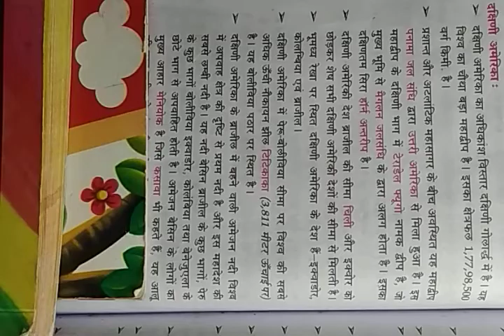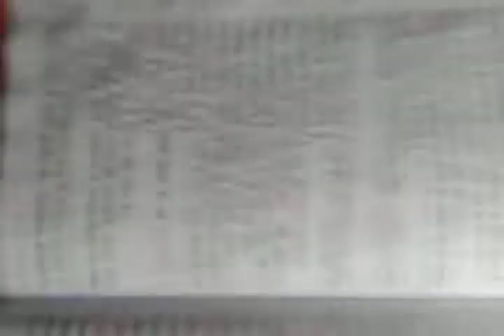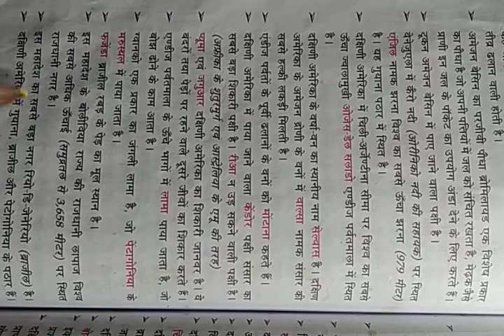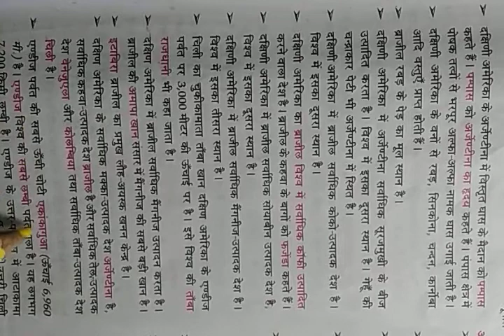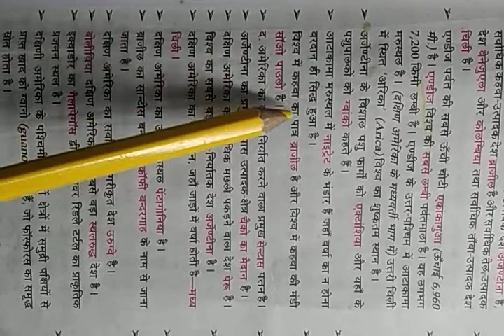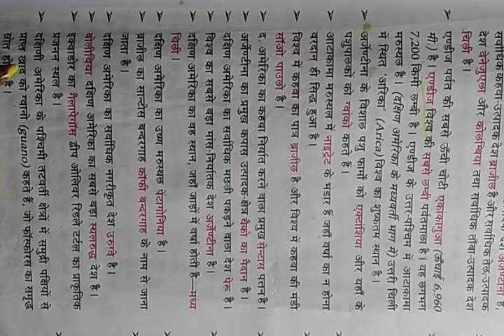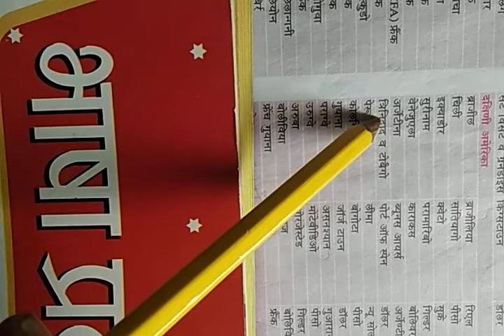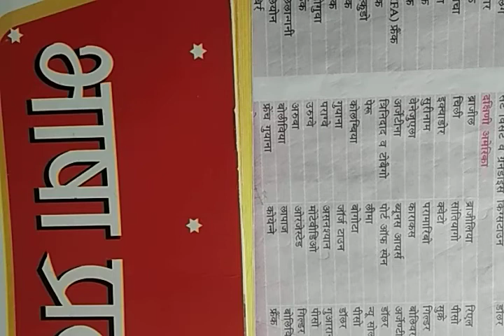South America continent (g.k)